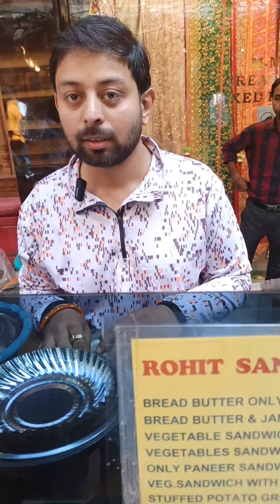Veg Sandwich Grill With Cheese 😋 Street Food || Amazing Foodie Official